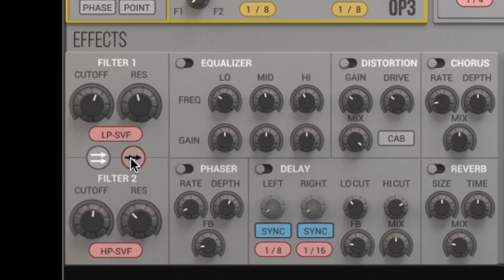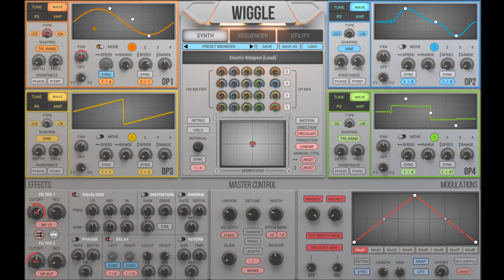WIGGLE 1.1.1 Update Demo - Parallel & Serial Filter, 37 New Presets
Learn more about WIGGLE: 2ndSenseAudio.com